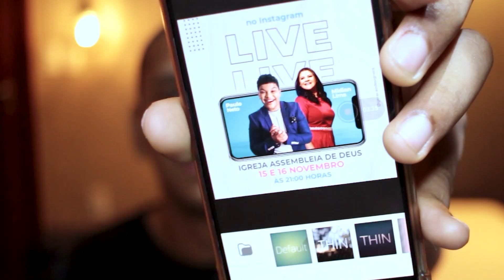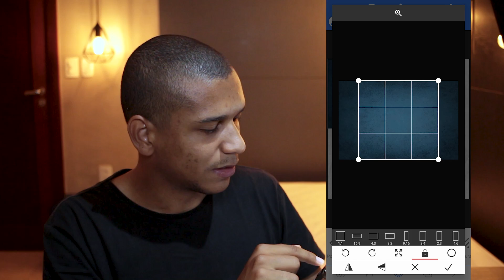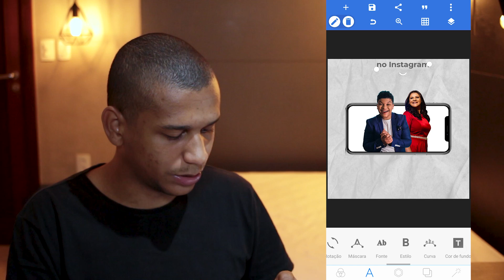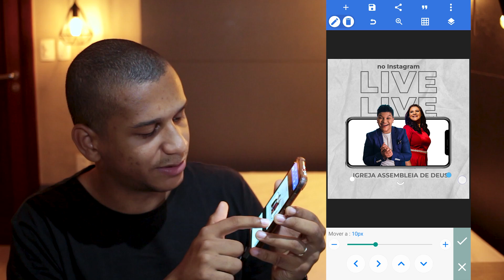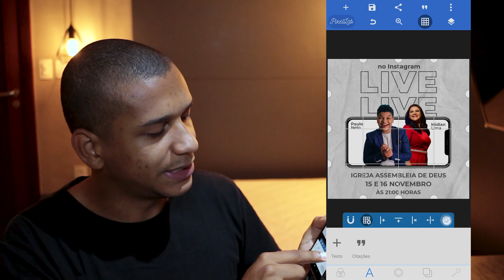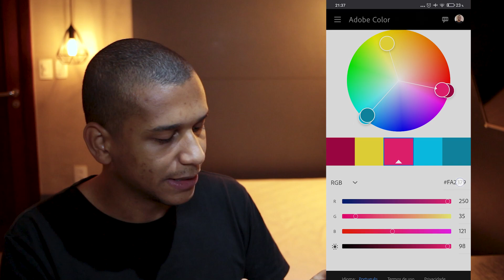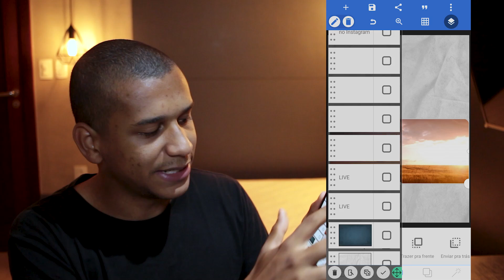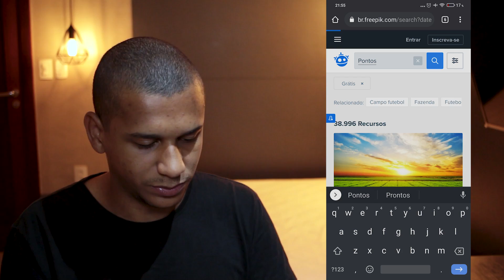Como Fazer Cartaz para Igreja pelo Celular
Aprenda a técnica que uso para criar cartaz apenas com o celular, um tutorial prático utilizando o

🎯 APLICATIVO  UTILIZADO: Pixellab

Nesse vídeo eu vou te mostrar como usar pixellab para fazer um arte pelo celular no estilo, flyer, cartaz ou banner digital.

Nilton Frias